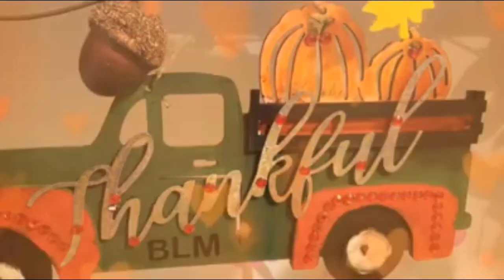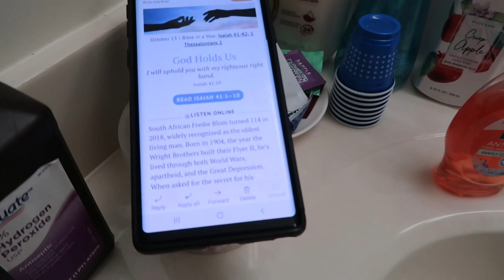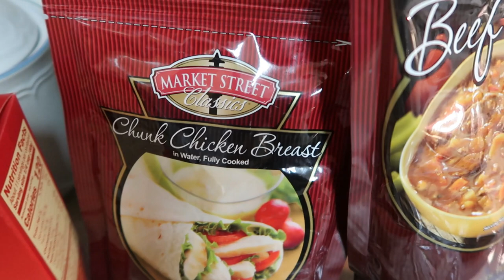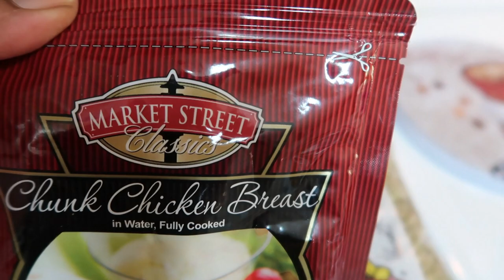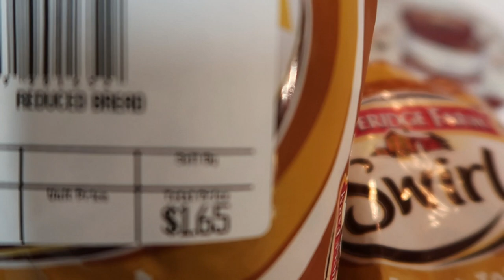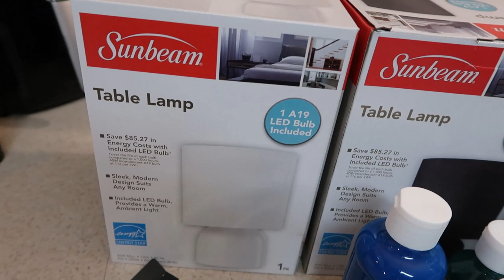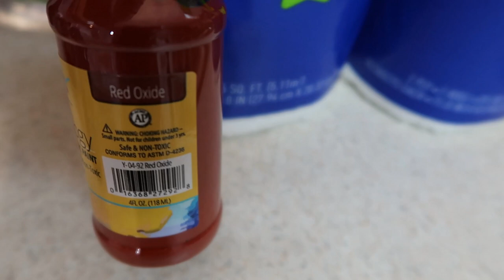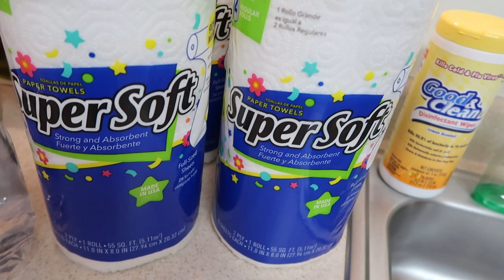Small Collective Haul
Hello My Beautiful Sweets
Swt Sadie J TV